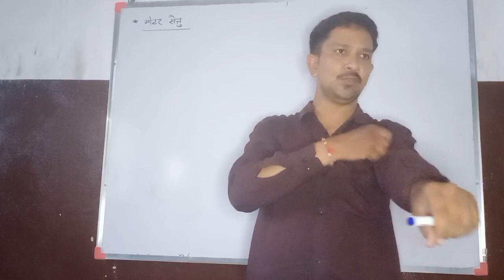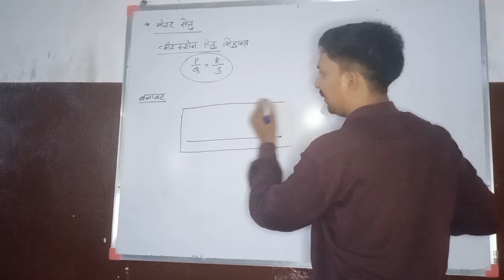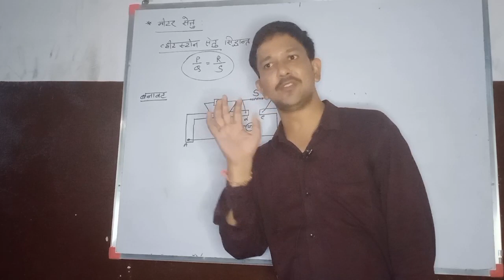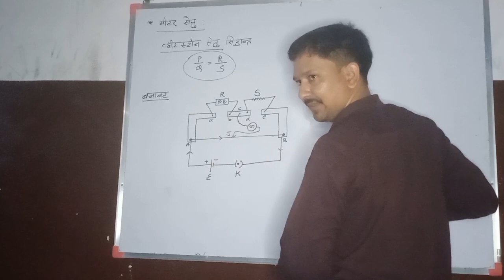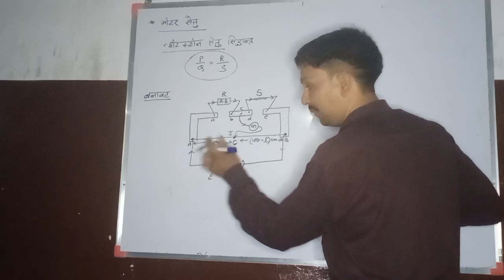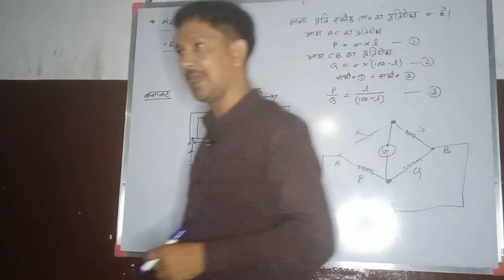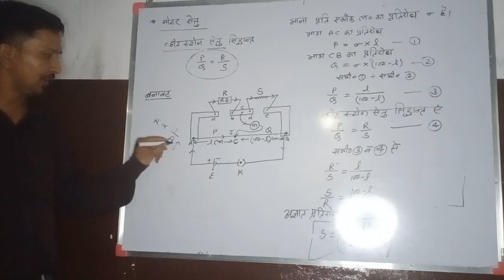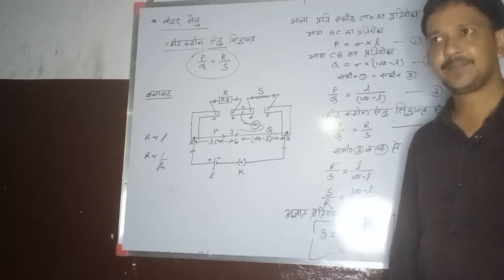Meter bridge || current electricity || physics || NCERT || CBSE|| RBSE || JEE